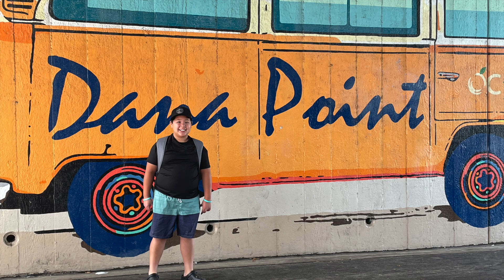BEST Beach in Dana Point, CA + a Quick Visit at Kobe Bryant's Wedding Church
Travel with Dylan to an eye-catching beach in Dana Point, CA.  Join him as he enjoys the heavenly Salt Creek Beach.  Explore the sand, water, view, and location.  Make sure to fully watch the video as Dylan will also visit where the late Legend Kobe Bryant got married.